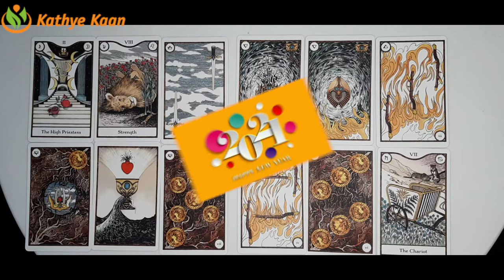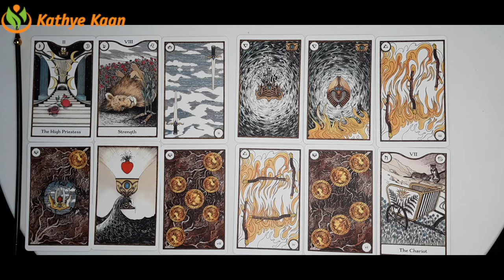LEO 2021 YEAR 🗂BUSINESS 🎫CAREER 💲FINANCE 💰MONEY 🤑WEALTH TIMELESS TAROT READING🍀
Kathye